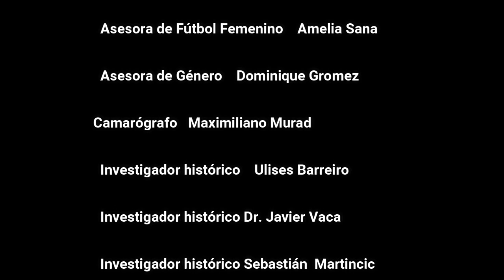Book trailer sobe la biografía de Gladys Liliana Rodríguez